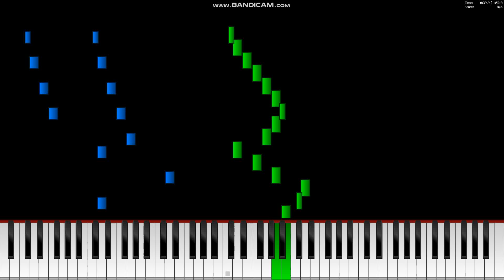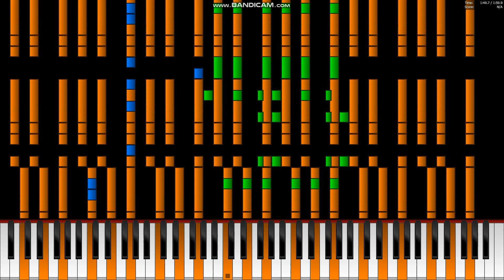Sheet Music Boss - D (WIP MIDI)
I need to add the arts to this MIDI
MIDI by: ZOTMIDI

Soundfont: ZOTMIDI Studio Grand Piano v2